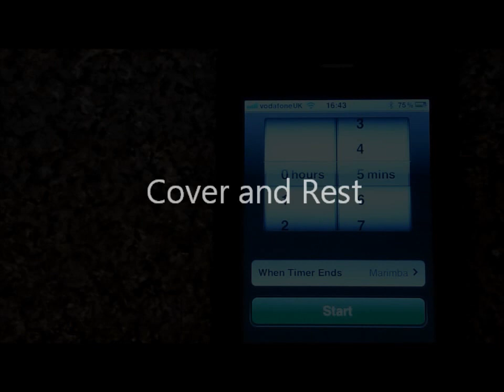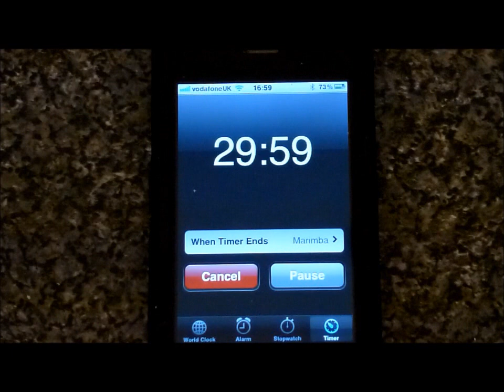Perfect Pizza using a BBQ & Pizza Stone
Achieve restaurant quality Pizza's by using a gas BBQ and a Pizza Stone.